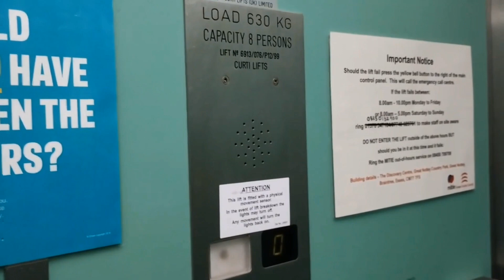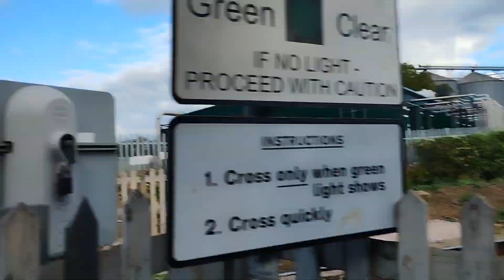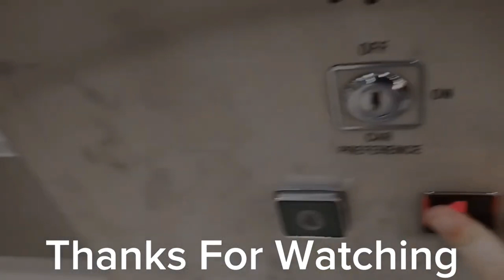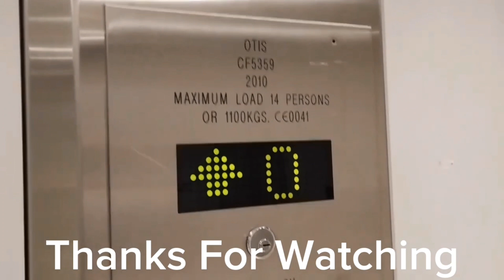Cut Throat Lane Level Crossing (Essex) (27/8/23) (Evening)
Train:
17:40 Greater Anglia service from Witham to Braintree